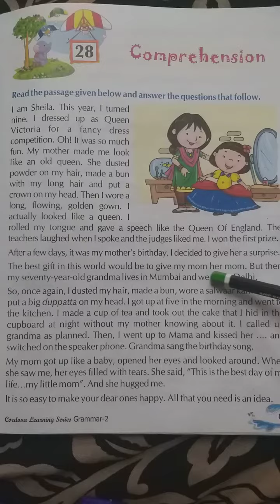Class : 2 | Subject : English1 Part 3| Date : 22.12.2020